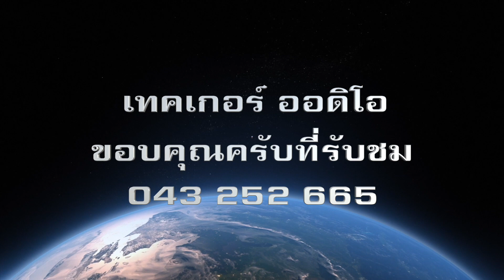เพลง ขลุ่ย ลายสินชัย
เทคเกอร์ ออดิโอ 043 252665